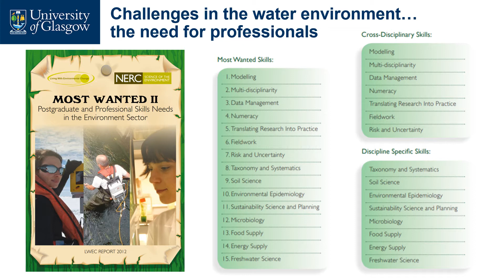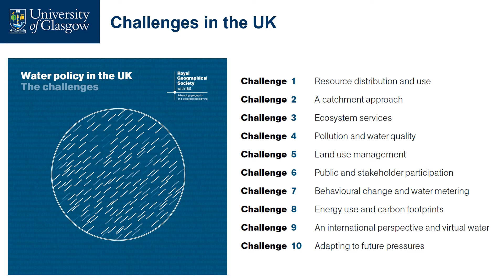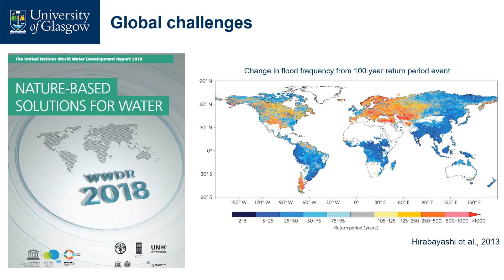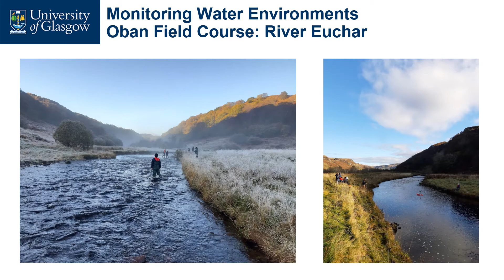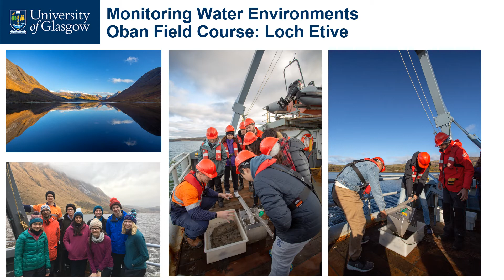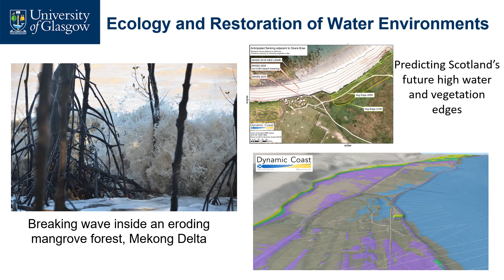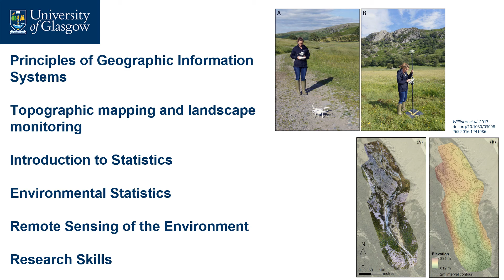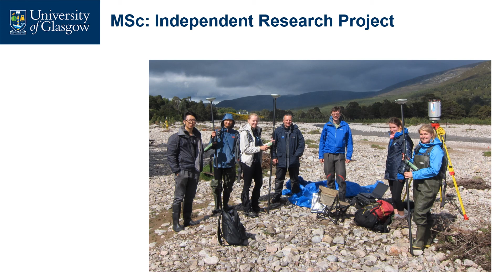Introduction to MSc Sustainable Water Environments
This is a recording of a virtual open day presentation on the MSc Sustainabe water environments

Find out more about our MSc Sustainable Water Environments at the School of Geographical & Earth Sciences